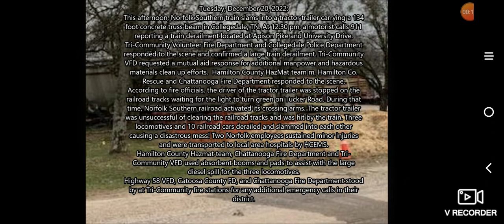Norfolk southern train derailment in collegedale Tennessee. audio + video